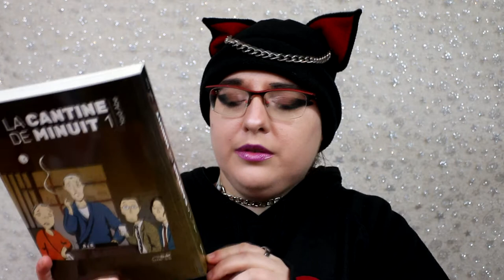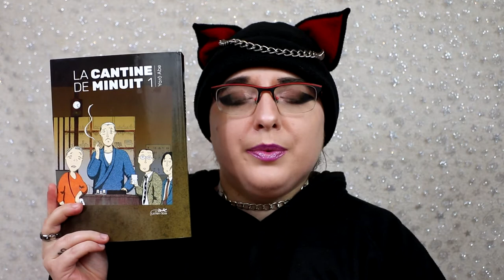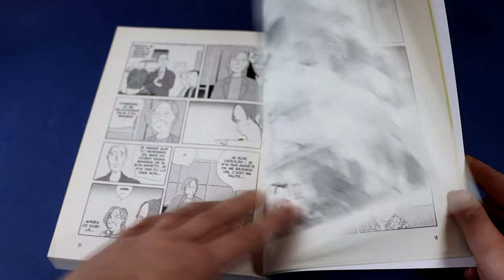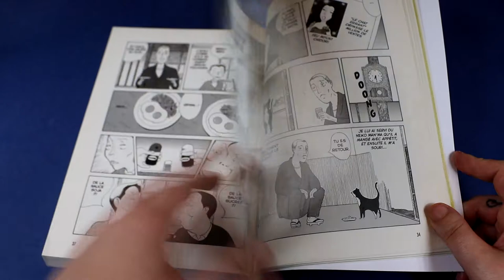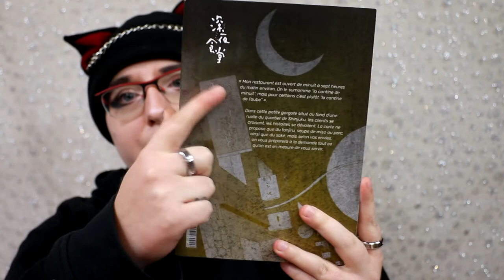[critique manga] la cantine de minuit (le lézard noir)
Résumé :
Dans ce petit restaurant situé au fond d’une ruelle du quartier de Shinjuku, le patron vous accueille de minuit à sept heures du matin. La carte ne propose que du tonjiru, soupe de miso au porc, ainsi que du saké, mais selon vos envies, on vous préparera à la demande tout ce qu’on est en mesure de vous servir.
Saucisses en forme de poulpe, curry qui a reposé toute une nuit, concombres marinés dans du son de riz… Des petits plats typiques du Japon qui réveilleront les papilles et les souvenirs du temps passé. Car ici, chaque plat est lié aux souvenirs d’un personnage : yakuza, stripteaseuse, boxer… Les habitués et clients d’un soir qui se rassemblent ici ont chacun leurs raisons, et le patron bienveillant est toujours à leur écoute, derrière son comptoir.